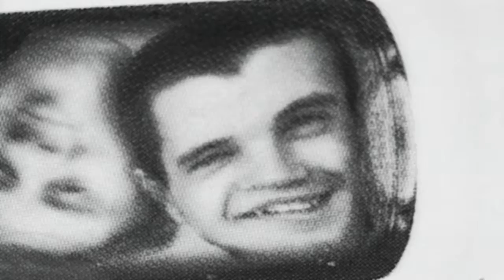Tony Hawk's Pro Skater 4 - Rune Glifberg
Videos from Activision and Neversoft PS2 game "Tony Hawk's Pro Skater 4".